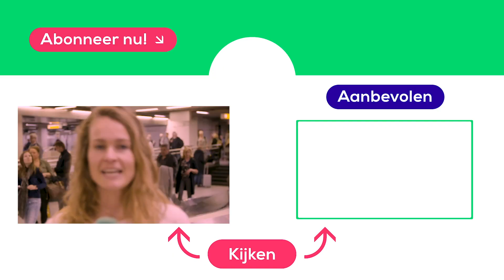Is het mannenweekend uit de hand gelopen?! | Transavia nofilter #6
“Ik heb hier te maken met een brakke vader en zoon…” Hun mannenweekend laat zien dat de appel niet ver van de boom valt. Maar de vakantiegangers zeggen zelf: “s avonds een vent, ‘s ochtends een vent”. Wat hebben ze allemaal meegemaakt?

In deze zesde aflevering van nofilter neemt Jantien voor de laatste keer een kijkje in de telefoons van thuiskomers. Ze gaat op zoek naar de vakantiefoto’s zonder filter én de bijbehorende verhalen. Zo spreekt ze iemand die een drastische verhuizing heeft meegemaakt en beweert een ander dat al z’n foto’s zwart zijn geworden in het vliegtuig. Welke vakantieverhalen en foto’s komt ze nog meer tegen? Kijk nu naar aflevering 6 van nofilter!

Alleen de allermooiste vakantiefoto's plaatsen we op Instagram, maar hoe heb je jouw vakantie nou écht beleefd? In de serie nofilter maakt presentatrice Jantien een rondje langs de bagageband met de brutale vraag: mag ik even in je telefoon kijken? De leukste vakantieverhalen, grappige foto's en momenten worden gedeeld. Nieuwsgierig? Kijk nu de afleveringen!